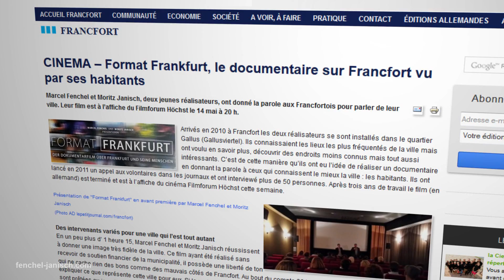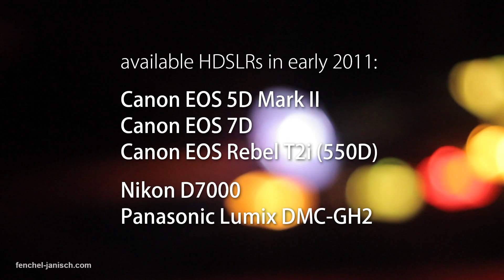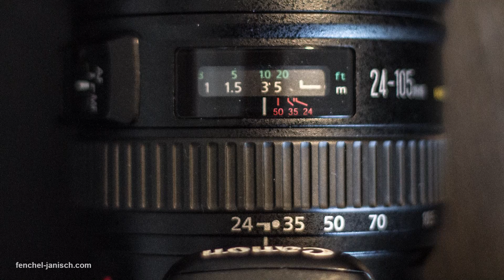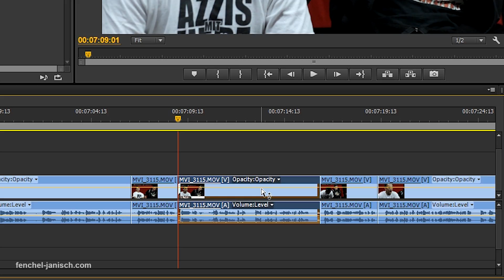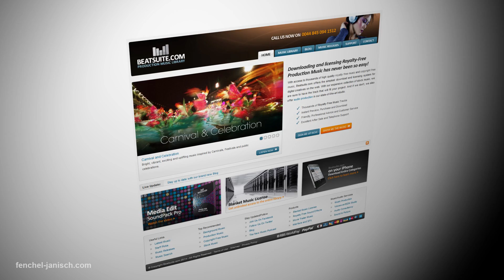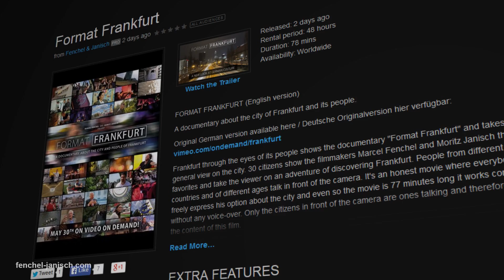We made an 80-minute movie with DSLRs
Moritz Janisch from Fenchel & Janisch gives an inside look in this MAKING OF on how the film FORMAT FRANKFURT was made. The documentary shows the city and people of Frankfurt and that German culture has more to offer than bratwurst, pretzel and beer!

Music Library

Marcel Fenchel and Moritz Janisch are a team of filmmakers based in Frankfurt, Germany.
Their film production company, Fenchel & Janisch, produces commercials and corporate videos for a broad variety of companies from different branches.
Since the start of the DSLR revolution their goal is to provide interesting and straight to the point filmmaking and editing tutorials for beginners and advanced film enthusiasts from all over the world.
Besides famous tutorials like “The ultimate Introduction to DSLR Filmmaking” or “How to get the Filmlook” that both got over 1 Million views on YouTube, Fenchel & Janisch also share technical gear reviews, short films and behind the scenes videos. The documentary “Format Frankfurt” was entirely shot with HD DSLRs over a period of three years. The full-length film premiered in May 2014 in German cinemas and is available on video on demand

Find out more about the work of Marcel Fenchel and Moritz Janisch